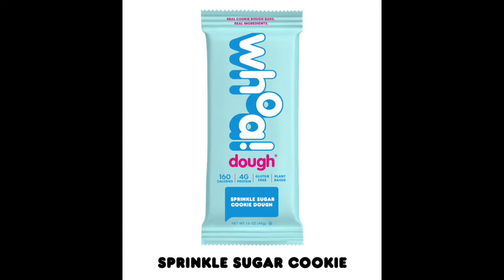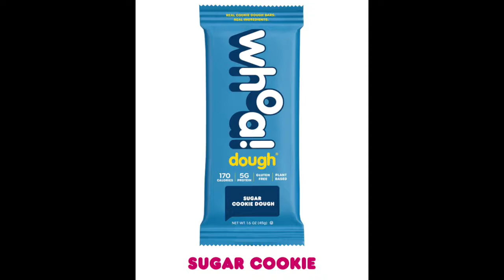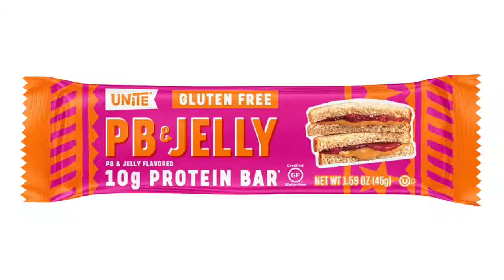Snacks & Beverage Taste Test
Erin Del Conte, executive editor, CStore Decisions taste tests Whoa Dough bars, Unite protein bars and Gatorade's Limited Edition Citrus Kick flavor.